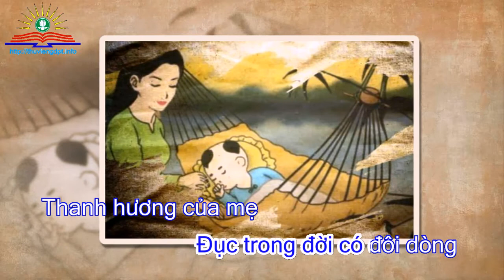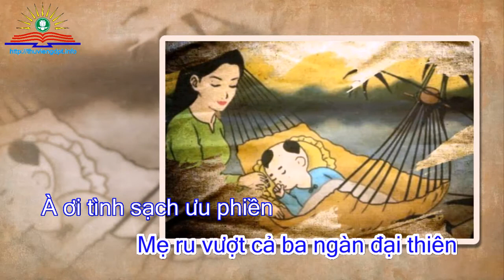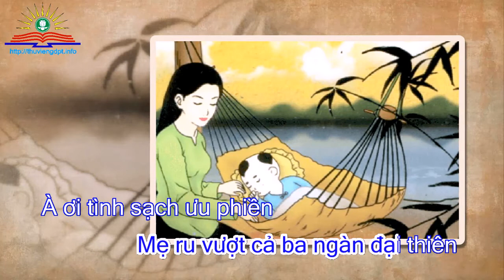Lời mẹ ru - Karaoke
Thơ: Tuệ Nguyên.
Nhạc: Tâm Vương.
Hòa âm: Viên Dung.